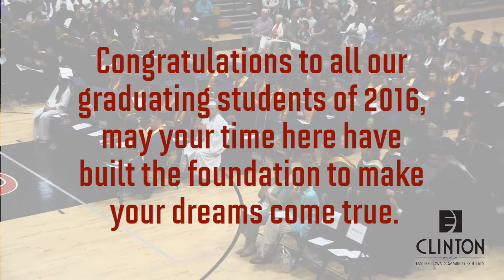Brooke Lapke - CCC 2016 Commencement Speech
2016 Graduate Brooke Lapke's inspiring Commencement Speech